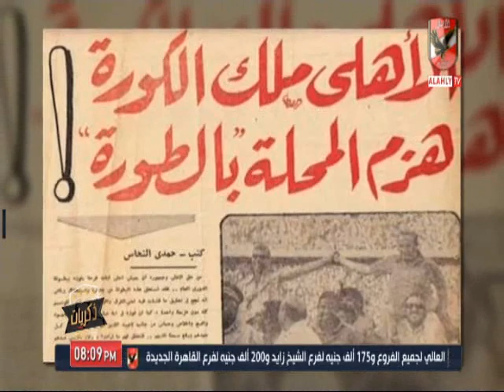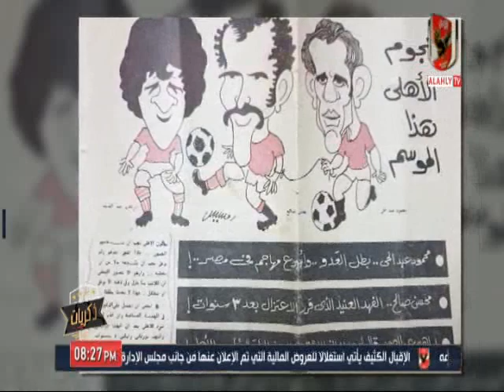حلقة ذكريات 10-1-2020